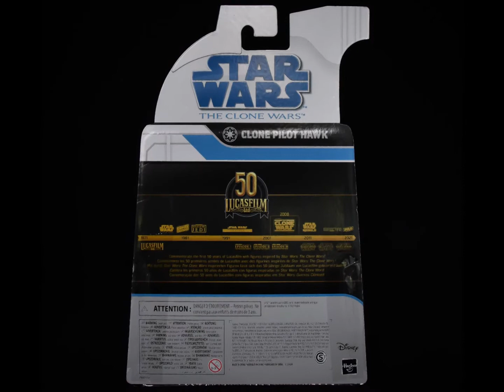Star Wars Black Series Clone Pilot Hawk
To celebrate the 50th Anniversary of Lucasfilm, Hasbro released a number of commemorative waves of Star Wars Black Series figures each on a retro-inspired card. The Clone Wars wave featured four figures, including the first appearance in the line of a Clone Pilot. Hawk uses the older Clone Trooper body along with a new head and chest section. He comes with a single blaster accessory